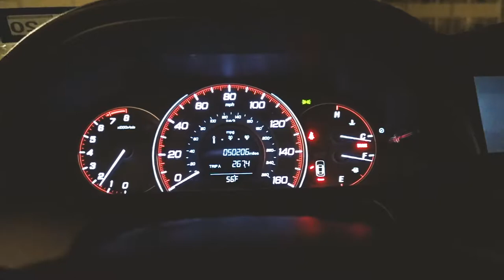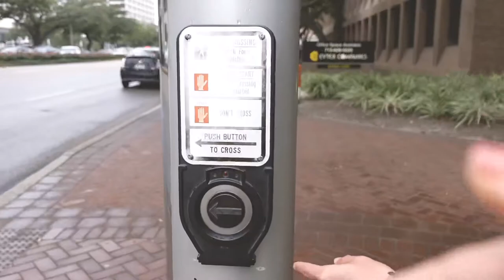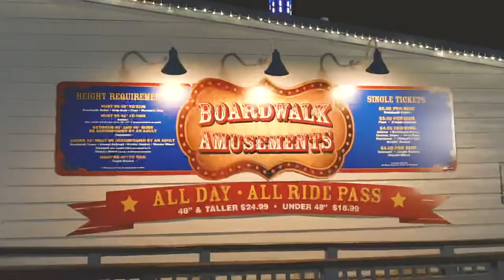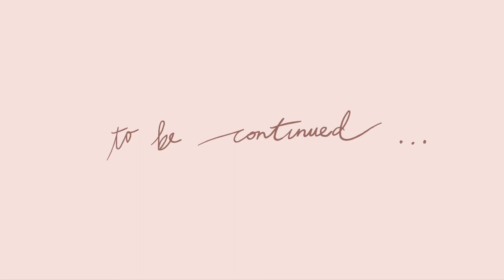Road Trip USA_vlog#01 | 休士頓、詭異的美式濱海遊樂園 / Houston, Kemah Boardwalk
終於抵達休士頓 見到寶貝豬了～
想不到見到我的第一句話竟然是「穿這什麼女巫裝」🙄️🙄️🙄️

隔天去休士頓市中心逛逛
吃了來美國之後的第一餐外食—Costco（便宜又大碗）
晚上去休士頓濱海遊樂場Kemah Boardwalk（在克馬Kemah）玩木製雲霄飛車
超～級～刺激 哈哈哈

music | Palmtrees by The Brothers Records